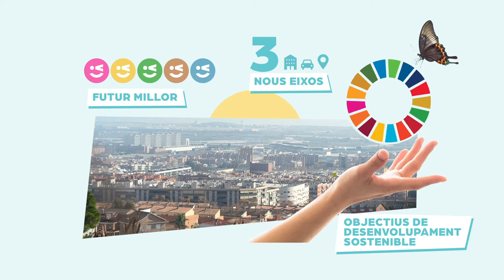Viladecans 2030: Habitatge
Imagina la Viladecans del 2030 i fes les teves propostes sobre habitatge a viladecans.cat/decidim
Imagina la Viladecans del 2030 y haz tus propuestas sobre vivienda en viladecans.cat/decidim